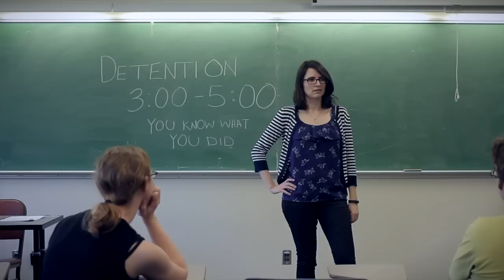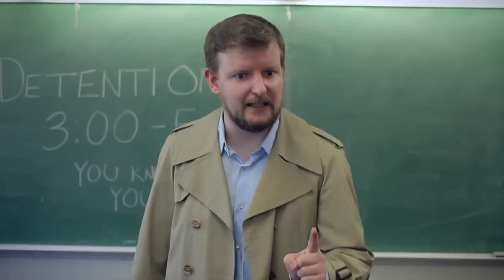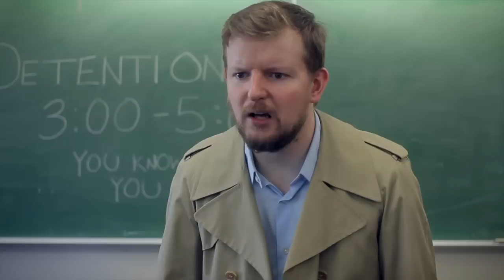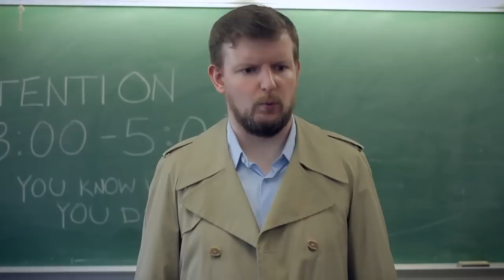Drugs, Drugs, Drugs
A frank discussion of all the ways drugs can and will kill you.